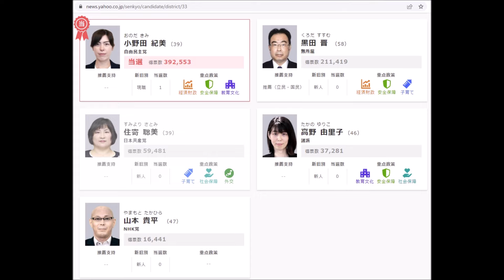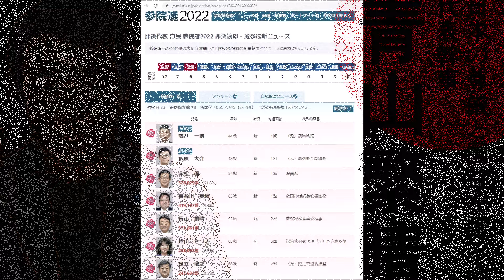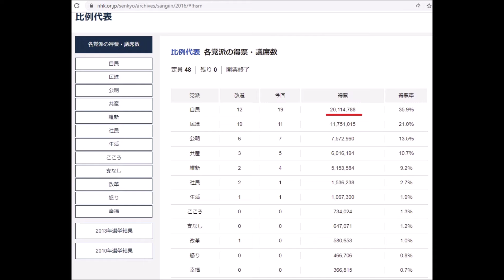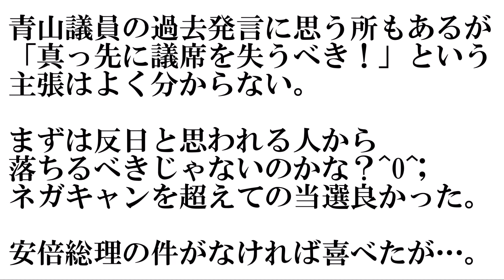【参院選2022】青山繁晴議員481,890票→369,895票の是非